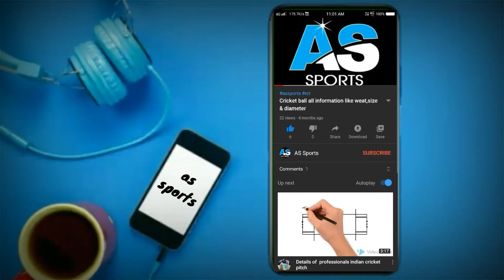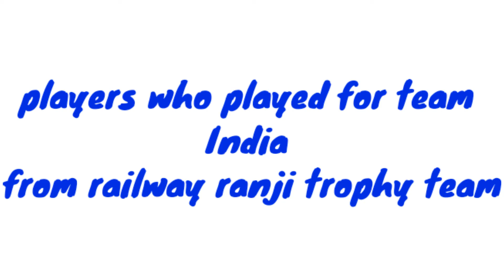How to play cricket from railway ranji trophy team // as sports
//BUYNOW//

Bast asics shoe For cricketers =

Hitmax Sports Impact-21 Metal Spikes Cricket Shoes for Men=

ASICS Unisex-Adult Gel-Peake Cricket

HealthOxide My First Protein with whey, casein & pea, Chocolate – 1 kg

MuscleBlaze Beginner's Whey Protein Supplement (Chocolate, 1 kg / 2.2 lb, 33 Servings) with Shaker, 650 ml (Combo Pack)

Bigmuscles Nutrition Premium Gold Whey 1Kg [Belgian Chocolate] | Whey Protein Isolate & Whey Protein Concentrate | 25g Protein Per Serving
| 0g Sugar | 5.5g BCAA with Free Real BCAA Sachet